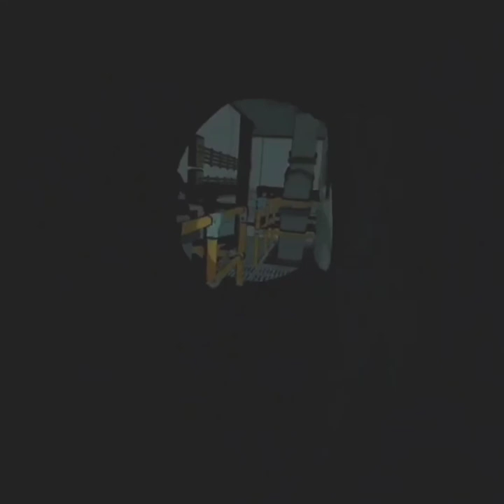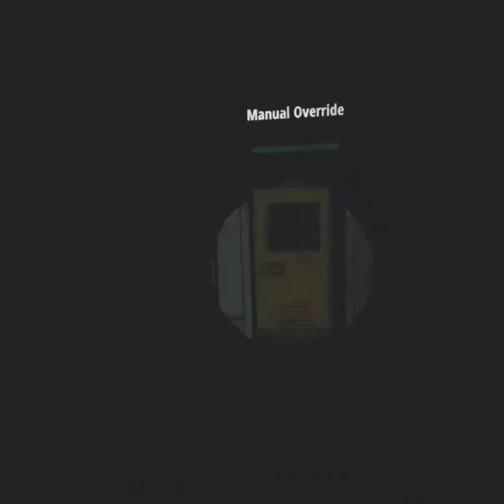Jurassic World Aftermath | The Raptors Are The Least Of My Worries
Playing Part 5 Of Jurassic World Aftermath.